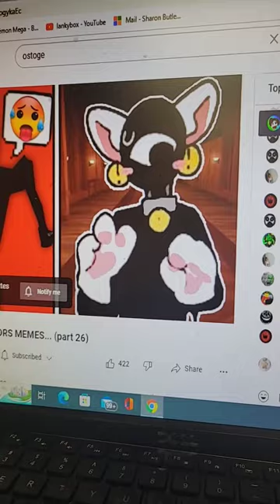December 23, 2022